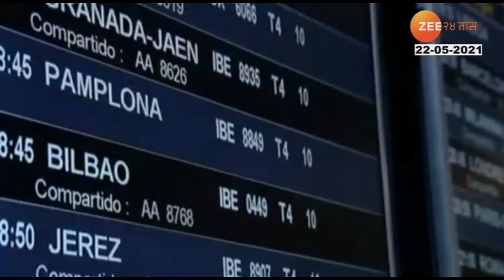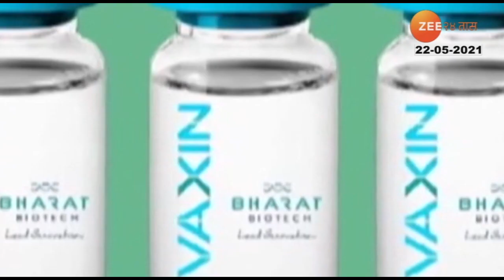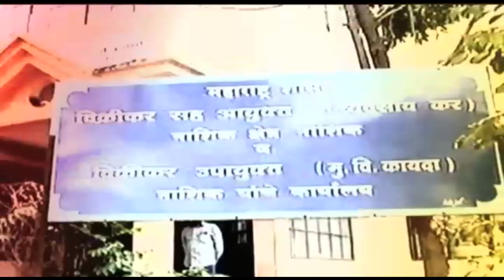Covaxin is not added in WHO List | WHOच्या यादीत कोव्हॅक्सिन(Covaxin) नाही